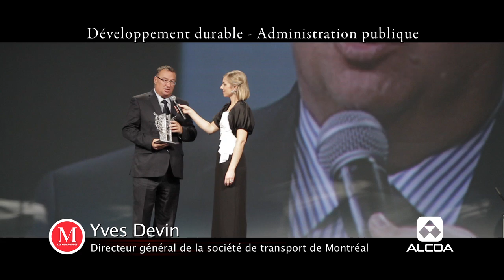Développement durable - Lauréat Administration publique Mercuriades 2012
La Société de transport de Montréal STM a été nommée lauréate de la catégorie Développement durable Administration publique lors de la soirée gala Les Mercuriades 2012